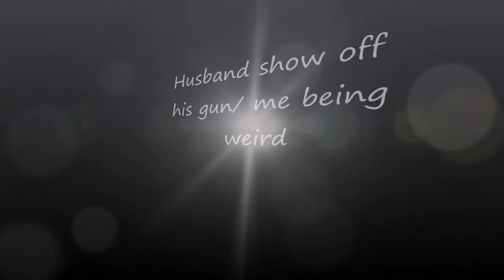Vlog three: when to a Gun Show ~ 11/22/2014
Now you get to meet my husband. is not he cute?  his mine damn it XD jking.
and him showing of his 'baby.'  its only for hunting animal, ok